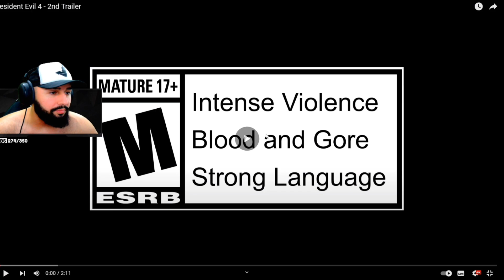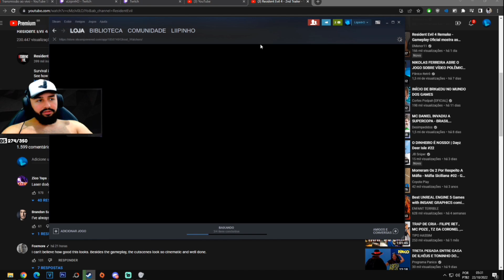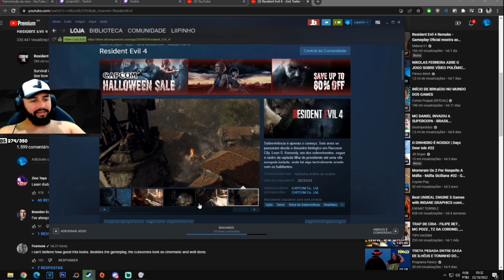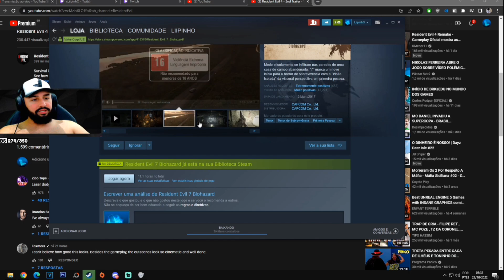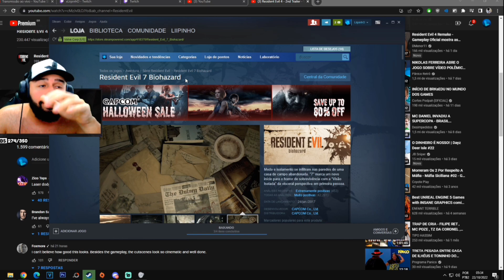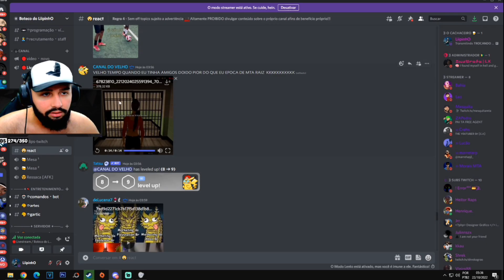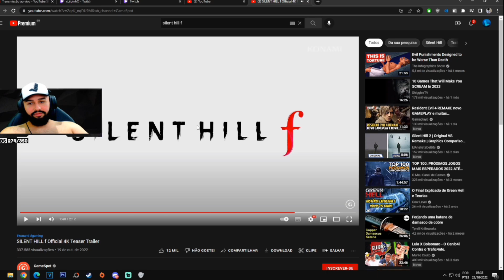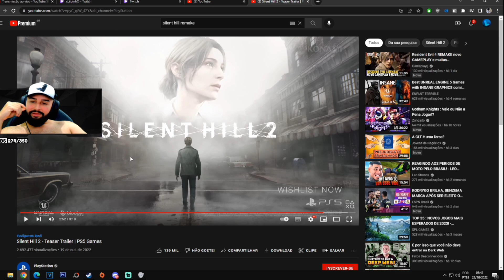LIIPINHO REAGINDO AO NOVO TRAILER DO RESIDENT EVIL4 REMAKE!! TA INSANO 😱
•Clips Retirados das Lives do | LiipinhO 🎬